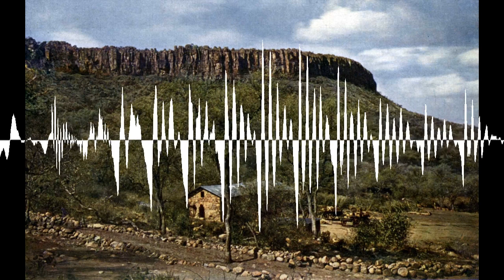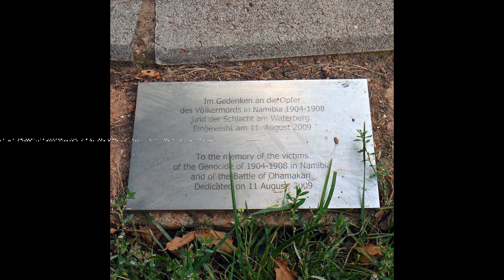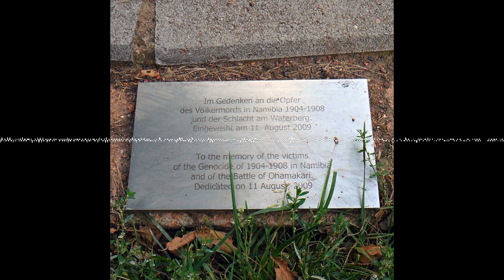His2Go#52 - Völkermord an den Herero und Nama - Deutsche Kolonialverbrechen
Im Januar 1904 begann in der deutschen Kolonie Deutsch-Südwestafrika der Krieg der Herero und Nama gegen die brutale deutsche Kolonialherrschaft. Hierbei wurde in wenigen Jahren der Großteil der indigenen Bevölkerung durch die Deutschen ermordet -  eine Abfolge von Kriegsverbrechen und Gräueltaten, die den ersten Völkermord des 20. Jahrhunderts darstellen.

Unsere Quellen findet ihr auf Instagram und auf unserer Website His2Go.de.

Das Folgenbild zeigt eine Gruppe Gefangener der Herero und Nama. Quelle: Wikimedia/Nationalarchiv von Namibia

Ihr könnt uns dabei unterstützen, weiterhin jeden 10., 20. und 30. des Monats eine Folge zu veröffentlichen. Über einen Spendenlink auf unserer Website könnt ihr uns finanziell unterstützen, damit wir  Literatur und neue Technik für den Podcast anschaffen können.

An dieser Stelle nochmal vielen Dank an jede einzelne Rückmeldung, die uns bisher erreicht hat und uns sehr motiviert.